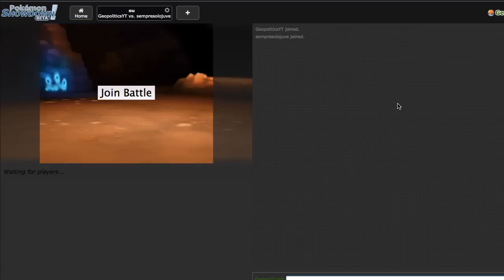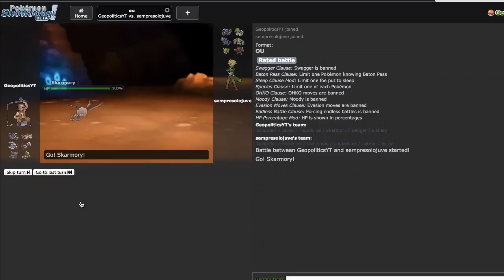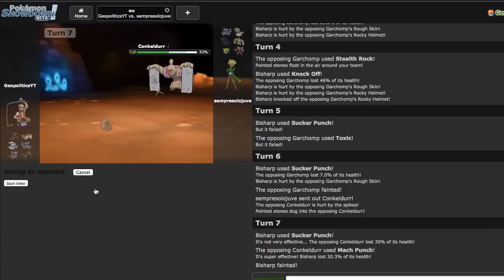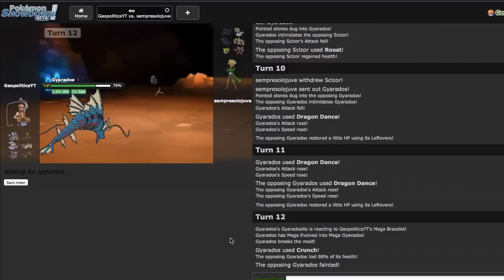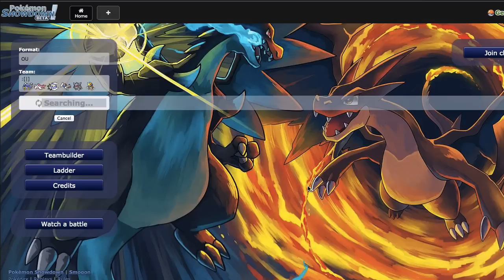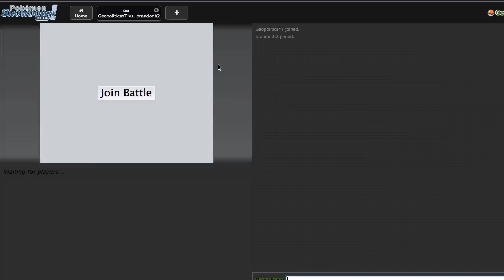Pokemon Showdown Live #60 - Lord Skarm [ORAS OU]